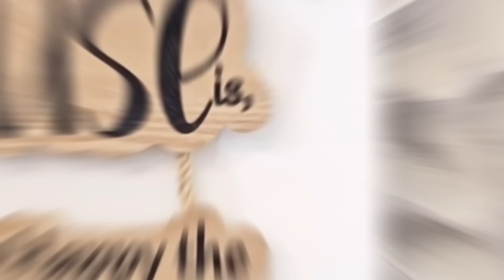ጓደኞቻችንን ምሳ ግብዣ በቤታችን አደረግንላቸው | በጣም ደስ አላቸው | FAMILY VLOG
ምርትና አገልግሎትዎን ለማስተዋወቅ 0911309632